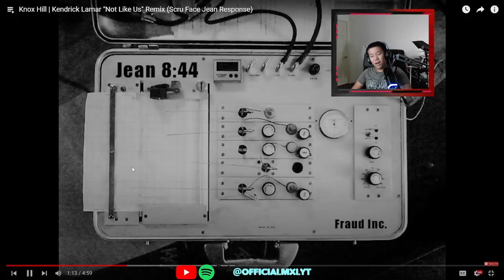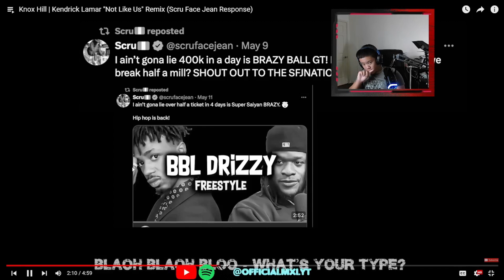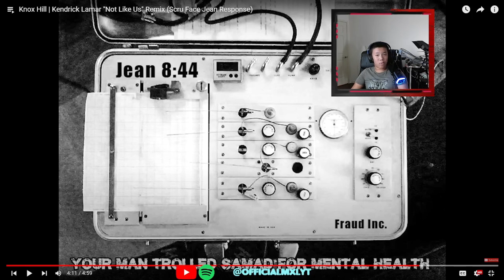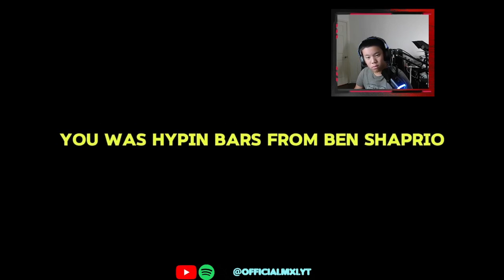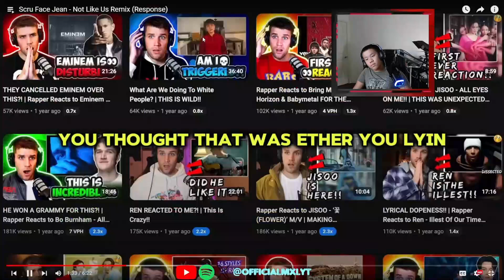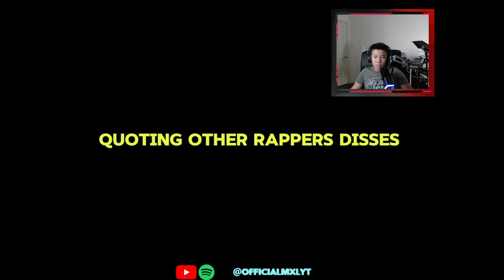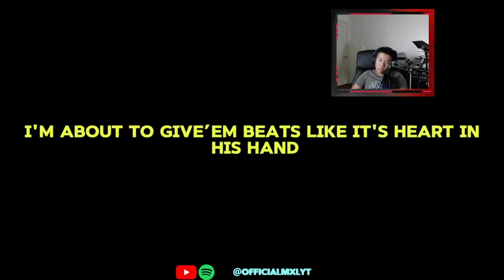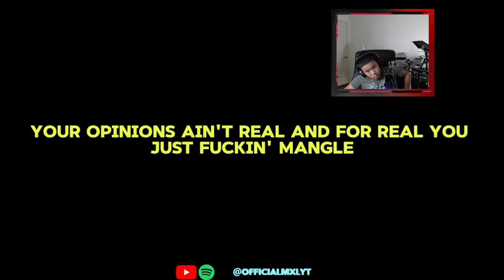IT'S GETTING SERIOUS! | Knox Hill vs Scru Face Jean (Round 1) REACTION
575 SUBSCRIBERS!!! | LET'S REACH 1K SUBSCRIBERS BY THE END OF 2024!

Upload Dates for Knox Hill vs Scru Face Jean:

Sneak Disses: Oct 19 | 8:30 AM (EST)

Round 1: Oct 20 | 3:20 PM (EST)

Round 2: Oct 21 | 9:00 AM (EST)

Round 3: Oct 22 | 3:20 PM (EST)

Knight's GANG On Top!!! | Streak 🔥2

I am returning with more music videos, reaction videos, and news updates! Be tuned in!